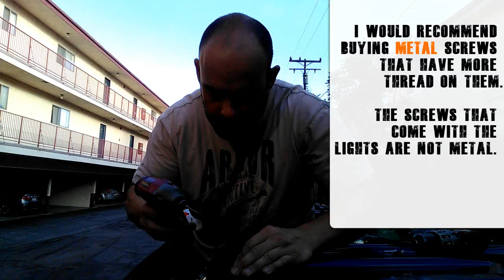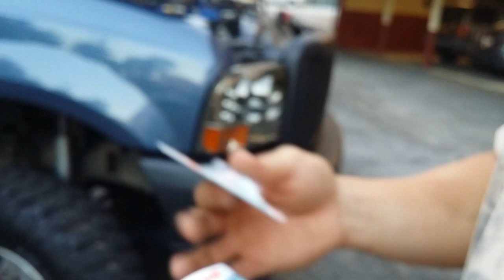Installing CAB LIGHTS from Harbor Freight on Ford F-350 Diesel Truck | Review LED Lights.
Hi, I'm Matt, and one of my hobbies is to upgrade my truck. I have a Ford F350 Diesel which I enjoy working, specially with the lights. This time I want to show you a little bit about the process to put the lights on yourself.

Truck Upgrades:
Cab Lights (This ones aren't the same brand but they look the same)

YITAMOTOR Tow mirrors:

Kawell LED Fog Light Bar (under the grill)

Tires:
This is the same tire but not the same size/price

Black Grill:

Brake Lights:

2 pieces 48W Cube LED Lights:

Light Brackets:

Flush Mount Cube LED Work Lights:

Stainless Steel Pillar Hood Brackets:

3/4 Amber Round LED Light